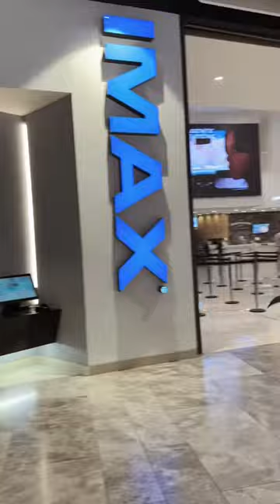Moving into the van with 2 dogs!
We are Kartik and Sim, an Indian couple travelling from Canada to Argentina in our 1977 retro Dodge van.

In this after a 3 month long break from the vanlife we move back into the newly built van and introduce Bali to vanlife.

Location: Bogota, Colombia